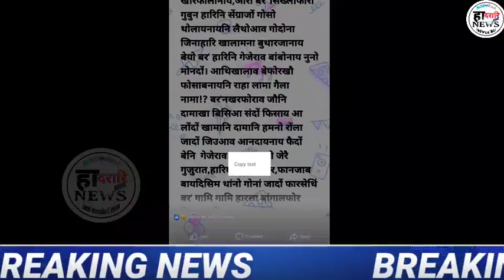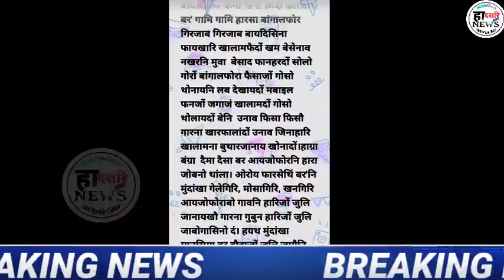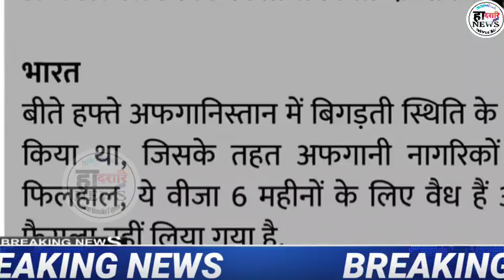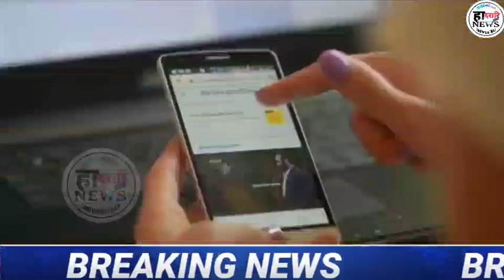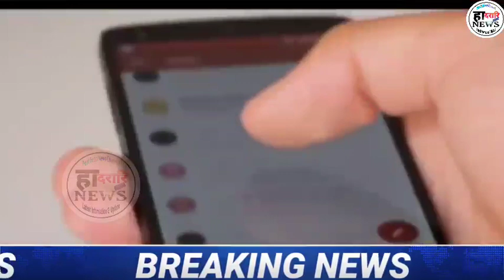बर' हारिआव मानो बिब्दि जाबायथायो? /दिनै 24 आगष्ट 2021 /Bodo Information News Update / हादरारि NEWS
दिनै 24 आगष्ट 2021 /Bodo Information News Update /हादरारि NEWS

Twitter : Check out हादरारि NEWS (@NEWS85472825) मबाइल Hack खालामनायनि गोबां Technic दं Key Word WhatsApp Hadorary News Update, Hadharari News, Daily Bodo News, SB Bodo News, Bodo Info, Bodo Information, Prakash Narzary, Bm Swdwm, Pranjal Narzary, Raja Kungur, Extra Youtuber, हादरारि निउस, Bodoland News, Bodoland New Update, Bodoland Information, Bodoland News Live, Hadorari News, Hadorari News, हादरारि_NEWS_बर_रादाब हादरारि NEWS, Bodo Info Bodo Information Bodoland News Bodoland New Update Bodoland Information Bodoland News Live Hadorari News Hadorari News हादरारि NEWS हादरारि NEWS हादरारि NEWS Dadorary News बर' सिख्लाफोरखौ गुबुन जातिनि फिसाइ लानायखौ मानो बादा होबाय थायो मानो? आरो सेंग्राफोरालाय?? नोंथाङाबो Android मबाइल सालाययोब्ला गोरलैयैनो गावनि App बानायनानै लानो हागोन || गोरलै आदब|| जोबजासिम नायब्लानो बुजिगोन मिथिगोन। Android Hacking & Security Complete Course सोलोंनो नामा? साननैसोनिल' Offer || Try खालामनाया मोजां App Link 👇👇 Hacking सोलोंनो थाखाय बे Appखौ Download खालाम। आरो गोजौआव.. CHANNEL. हादरारि NEWS CHANNEL COVERS LATEST NEWS IN WORLD,..EVERY DAYS NEW UPDATE, HEADLINE NEWS, INFORMATION.05 मे 2021||Bodo Information News Update||हादरारि NEWS|| My Facebook मबाइल Hack खालामनायनि गोबां Technic दं